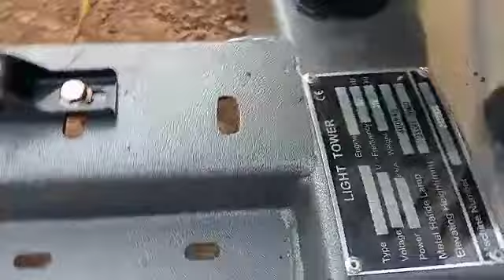Genset Tower Light / Lightning tower LT 5000 Automatic Tsuzumi - Japan Technology